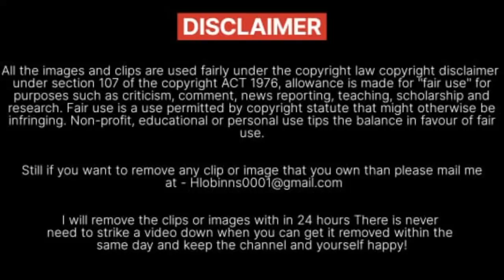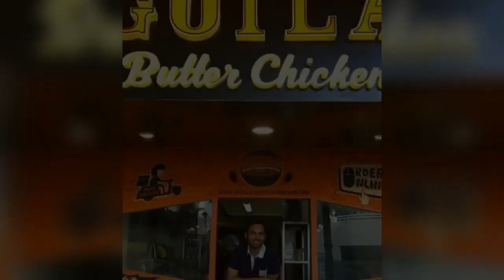Chef Saransh Goila Lifestyle 2023, GF, Income, House, Biography, Net Worth & Family